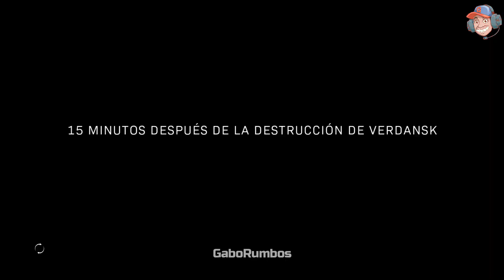La destruccion de Verdansk, parte I & Final - Call of Duty: Warzone / Temporada 3.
Uní la parte 1 de la destrucción del juego con la cinematica de Verdansk 84 y saqué este video, espero lo disfrutes.